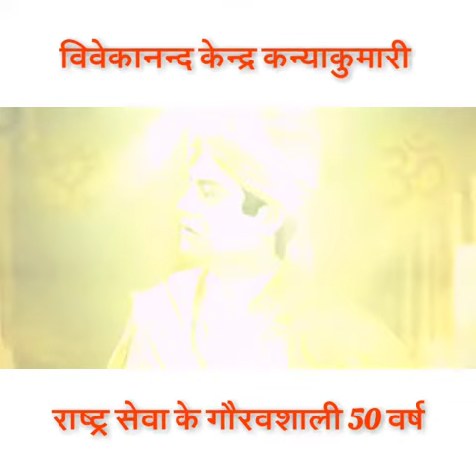🕉️ विवेकानंद केंद्र, कन्याकुमारी। ବିବେକାନନ୍ଦ କେନ୍ଦ୍ର, କନ୍ୟାକୁମାରୀ । Vivekananda Kendra, Kanyakumari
ବିବେକାନନ୍ଦ କେନ୍ଦ୍ର, କନ୍ୟାକୁମାରୀ
ମନୁଷ୍ୟ ନିର୍ମାଣ ଓ ରାଷ୍ଟ୍ର ପୁନରୁଥାନ
Vivekananda Kendra, Kanyakumari
Man making, Nation Building.
विवेकानंद केंद्र, कन्याकुमारी